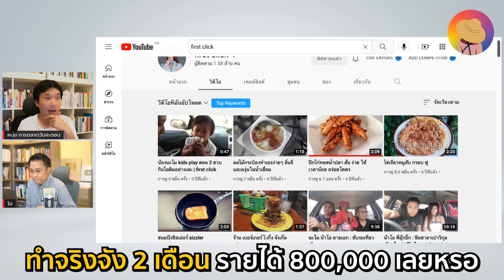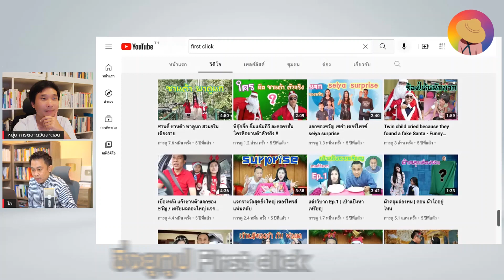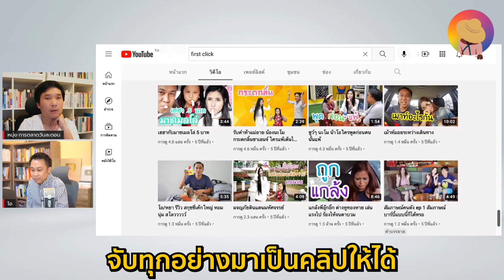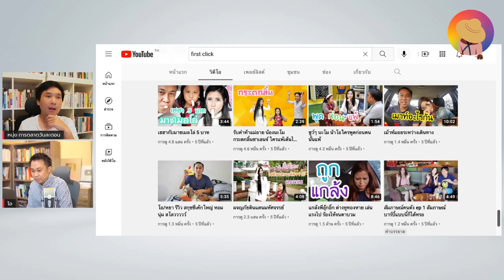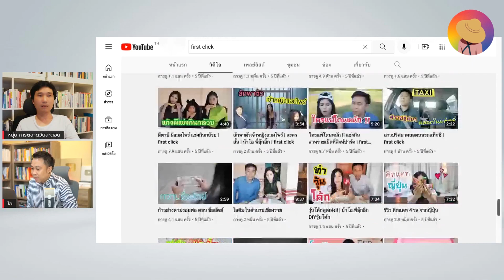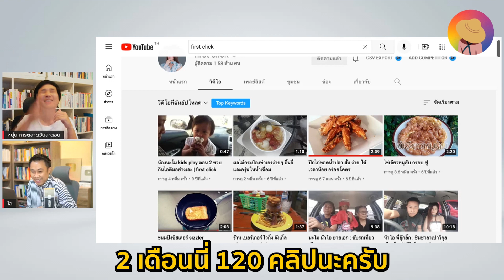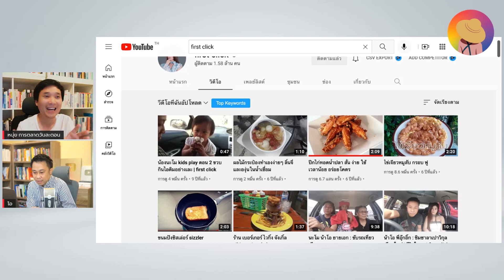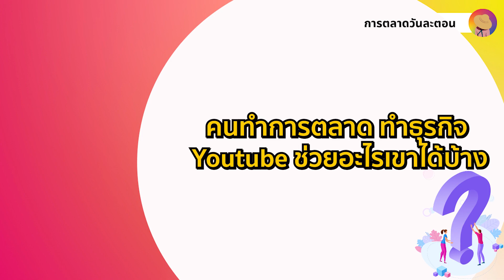อยากเริ่มทำยูทูปต้องฟัง! YouTube Marketing 2022 การตลาดบนยูทูป EP.1 I การตลาดวันละตอน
อยากเริ่มทำยูทูปไม่ควรพลาด ครั้งนี้พี่หนุ่ยได้แขกรับเชิญคุณโอ เจ้าของเพจ ครูโอ YouTube Startup ที่มาเล่าให้ฟังตั้งแต่เริ่มต้นของการสร้างรายได้บนช่องทางยูทูป ที่เริ่มจากศูนย์ ครูโอมีวิธีจัดการกับคำวิจารณ์จากคนรอบข้างอย่างไร ต่อยอดช่องตัวเองอย่างไร ลองติดตามดูในคลิปกันครับ

หากชอบคลิปของการตลาดวันละตอน อย่าลืมช่วยกดไลค์ กดแชร์ และกดติดตาม(Subscribe) กันด้วยนะครับ จะได้ไม่พลาดข้อมูลข่าวสารดี ๆ ที่นำมาแชร์ให้เพื่อน ๆ ได้เรียนกันฟรี ๆ แบบไม่อั้น

หรือสามารถติดตามข่าวสารการตลาดได้ทุกช่องทางด้านล่างเลย